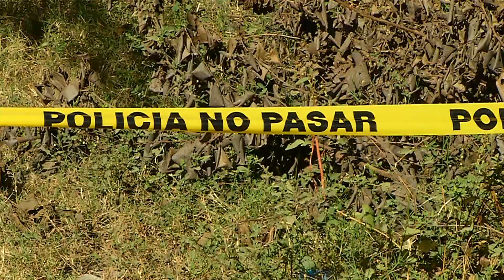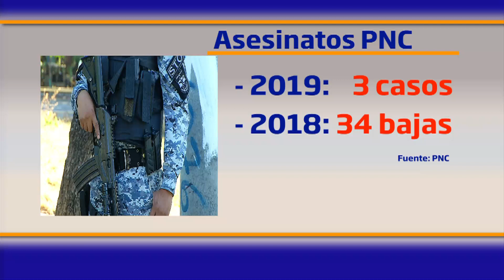BAJA POLICIAL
Un elemento de la corporación policial fue atacado esta mañana cuando se dirigía hacia su trabajo en San Salvador, el crimen ocurrió en el cantón la Cuchilla, Lotificación Miraflores del municipio de San Luis Talpa, departamento de La Paz.